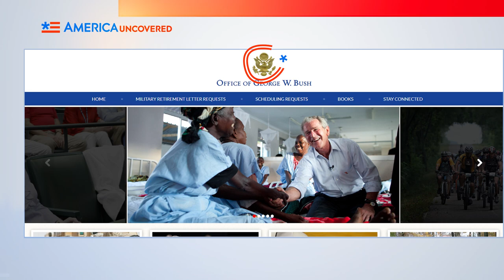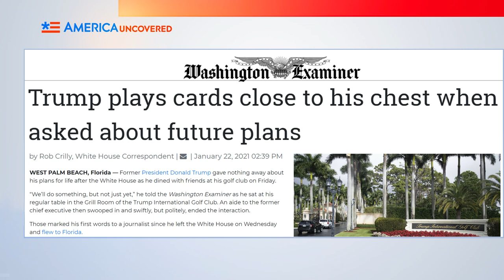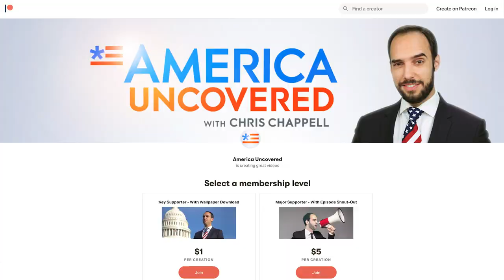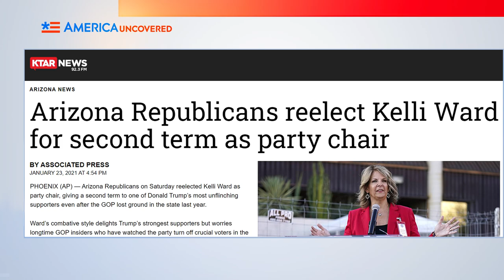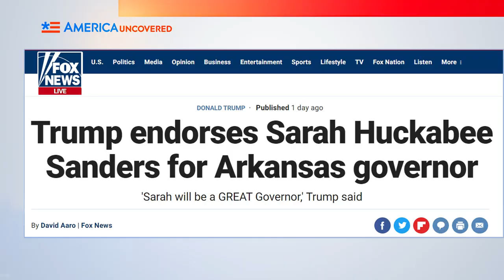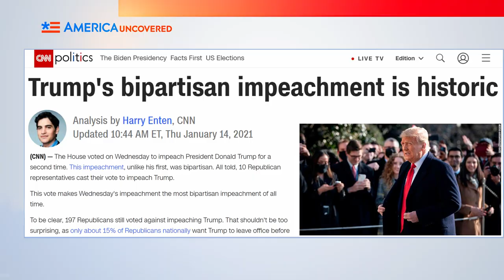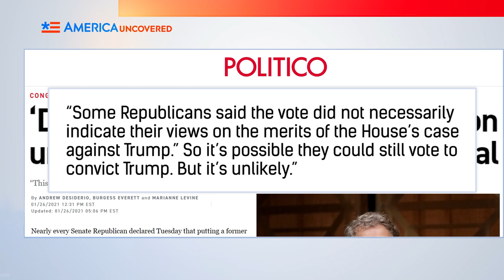Trump’s Not Going Anywhere | The Future of the Republican Party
Donald Trump left his mark on the Republican Party, possibly changing it forever. Even though the Trump impeachment trial is going through the Senate, accusing Trump of allegedly pushing for insurrection of the US Capitol, Trump isn't fading out of politics. And though it seems like he isn't creating a new Patriot Party, Trump leaving the White House and his farewell speech mean anything but the disappearance of Trump and Trumpism.